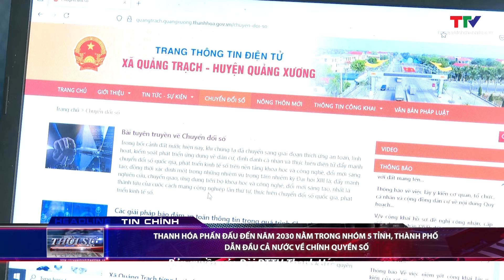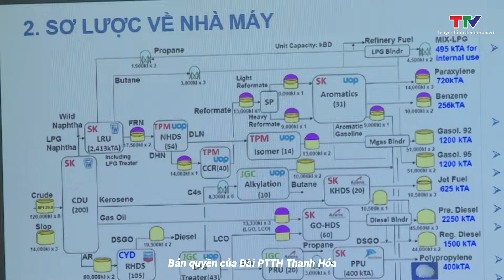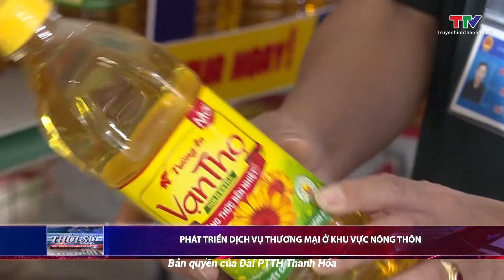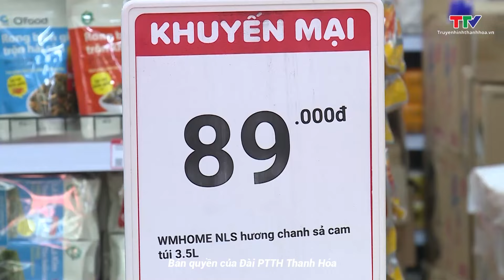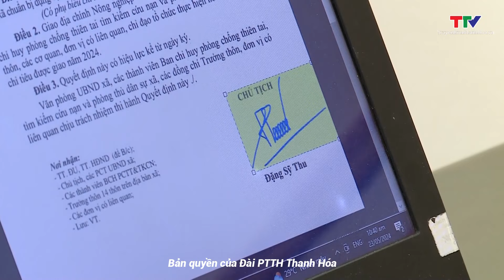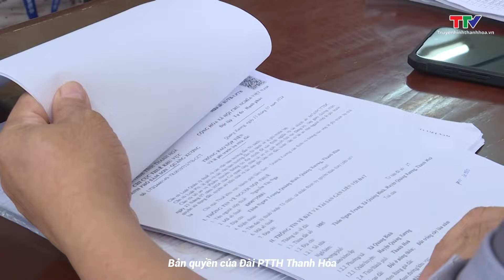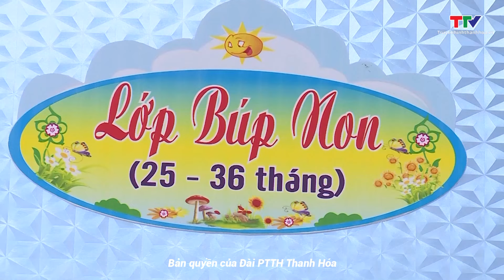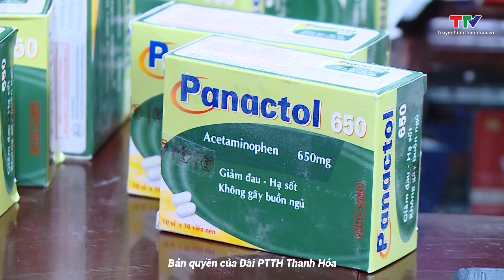Bản tin Thời sự tối ngày 16/8/2024